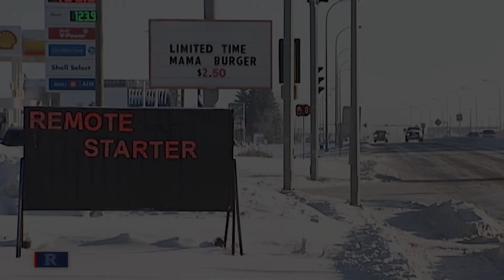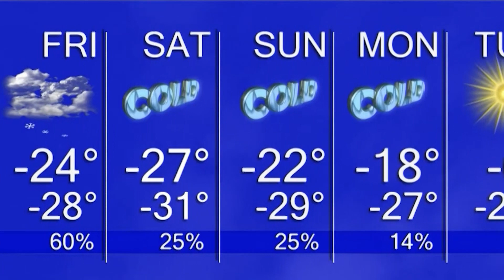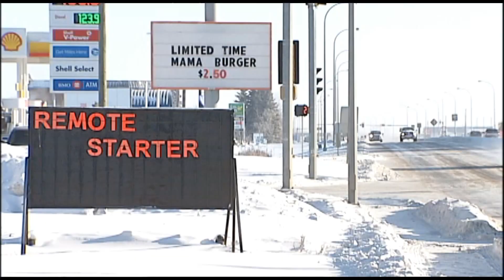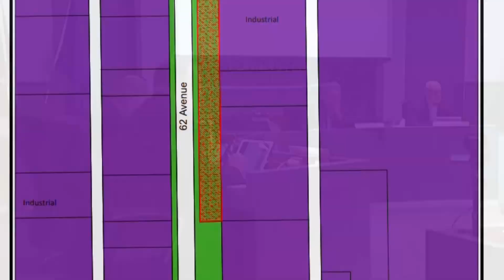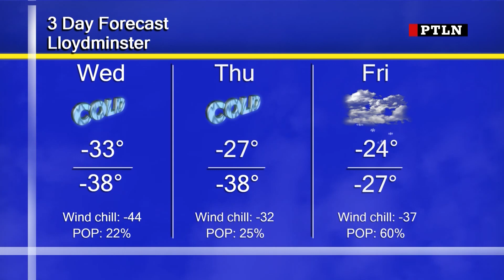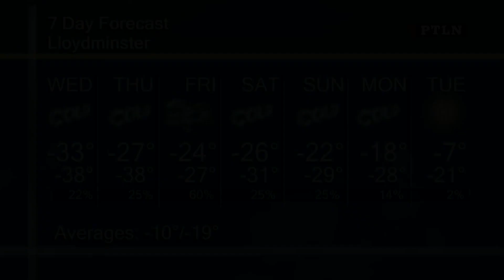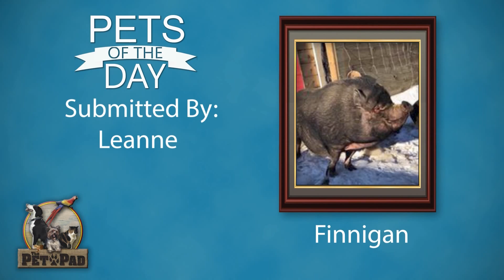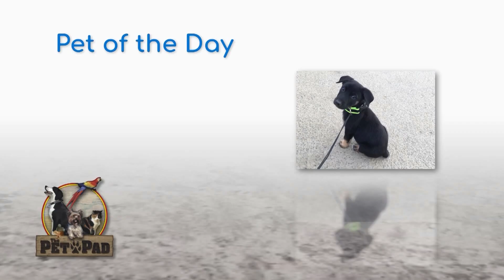PRIME TIME Local News January 14th, 2020